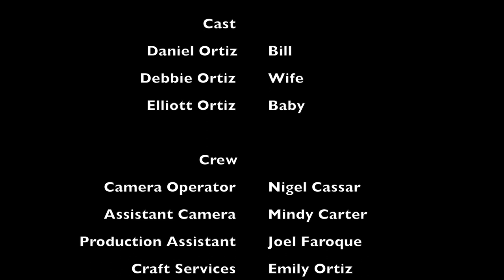Troubles - A Short Film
Troubles is about a man who has lost everything he holds dear and destroys everything he has left.